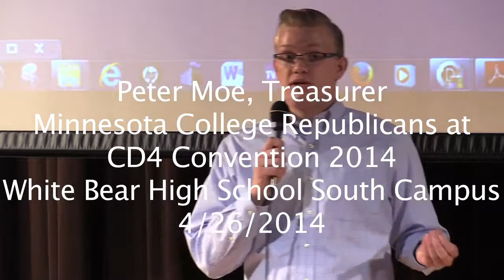Peter Moe for College Republicans